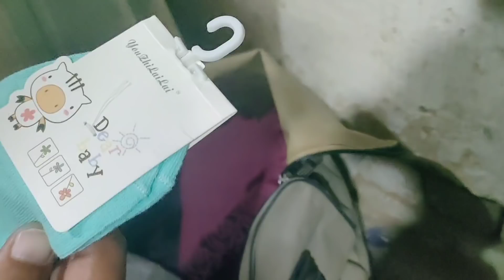Milaad Pak Pe Saab akhte Bardy Khushi Mily